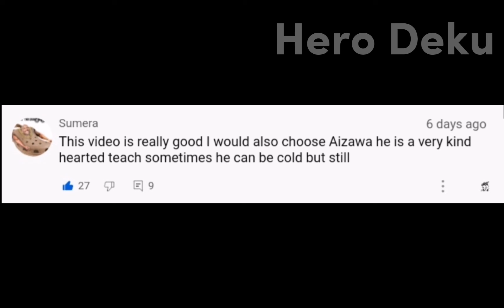Pro heros react to dress up as your favorite teacher||BNHA/MHA||requested||shout outs,mistakes